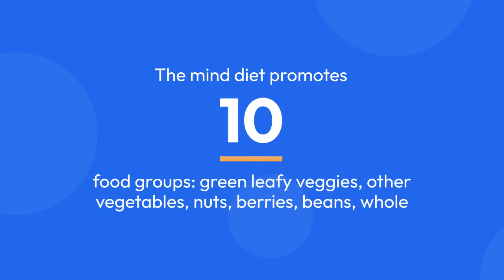The Mind Diet. How To Heal Alzheimer's Disease? | HandsBetter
One in three people born today will develop dementia in their lifetime. Alzheimer’s is the leading cause of dementia and can have a devastating impact on both patients and their loved ones.